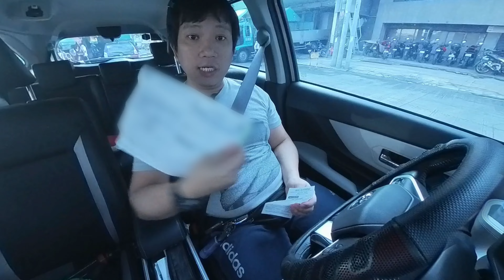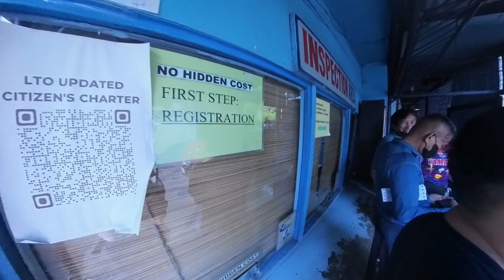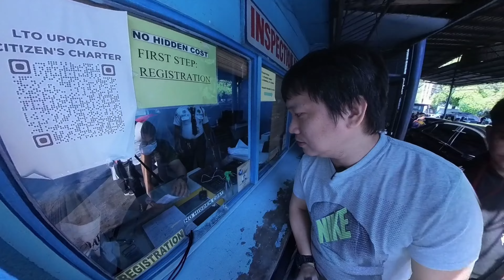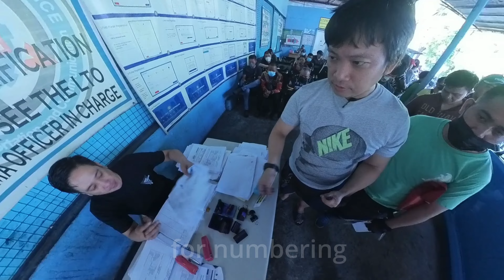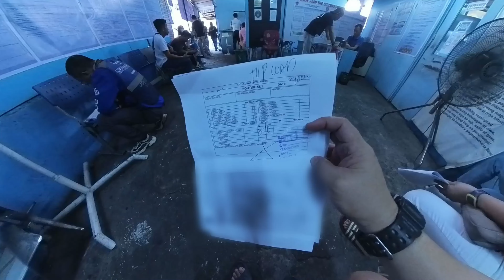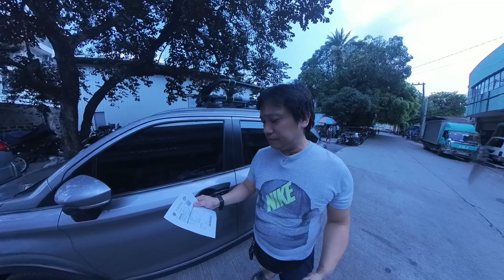TOYOTA VELOZ | FIXED POINT CROSSBAR | TOPLOAD LTO REGISTRATION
Finally, I got the Fixed Point Crossbar from Thailand!

If your car is new insert lang nila sa car registration mo then sabay na sa car registration after 3yrs or kung ilang taon pa naiwan sa free car registration mo.
LTO Topload Registration Guide:
-Prepare your Carrier receipt and ORCR (xerox)
-Go to Inspection Area to get a form, hanapin si Blueboys at sila ang mag-assist sa inyo (kunin nila Engine number and Chassis number ng sasakyan ninyo)
-Proceed to the front table/customer service for the number
-Proceed to the Waiting area:
 --May collector ng form wait nyo lang call ng number ninyo
 --Evaluation window
 --Cashier window (Registration fee ng topload/carrier is P110/annual)
 --Releasing

==LTO Laloma Branch==
Topload/Crossbar Details:
Carrier Weight: 10kgs (estimated)
Carrier Size: 50x38
Note: My tire PSI before is 34 now 35 PSI dahil kay carrier :))
Pasensya sa mga shots ng cam dahil my shadow :))

Thanks to Sir Joseph Mar for the offer to have the item.